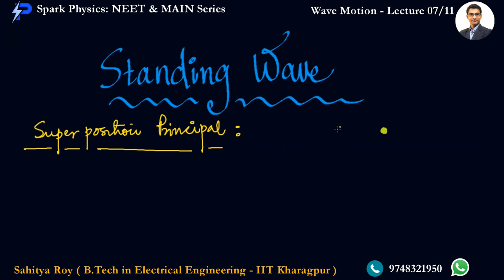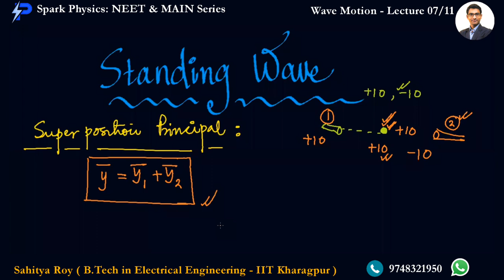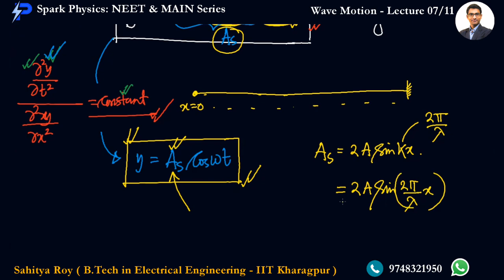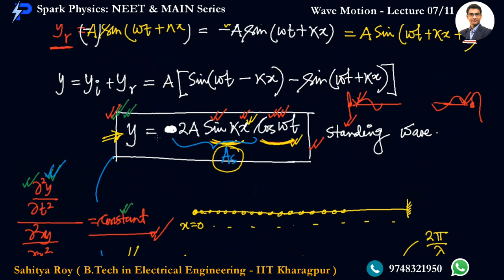Wave Motion Lecture 07/11 | Spark Physics : NEET & MAIN Series | Class XI | Sahitya Roy(IIT KGP)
🎯 Topic : Standing Wave in String-1/3
🎯 Sub Topic : Node and Antinode

👉 Previous Video :
👉 Next Video :
•  Wave Motion : Lecture 08/11
✅ coming 🔜

🤔📚👉 Ask your Doubts:
✔️📚👉 Get Notes Here:
✔️📚👉 Chapter-wise Practice Papers:

✔️ Topic Name: Wave Optics  ( Lecture 07 of 9 ) : Node and Antinode